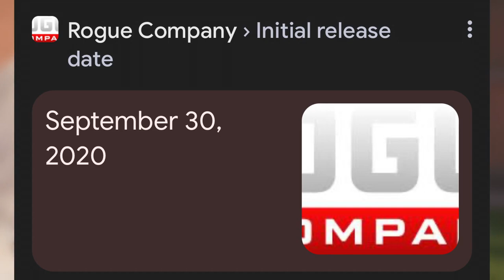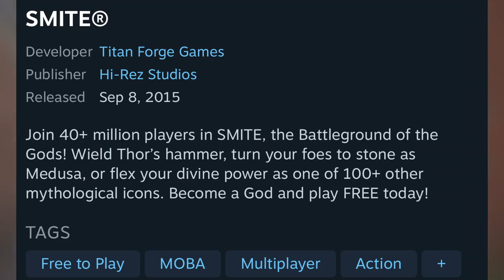WHAT is Rogue Company? Let Me Explain !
WHAT is ROGUE COMPANY ? Give me 2 Minutes to Explain !
Rogue Company is a Free-To-Play, Third Person Tactical Shooter, Have You Ever Heard of It ?

I have enjoyed Rogue Company Since its release back in September of 2020 and I couldn't have been more excited when it dropped due to it being a Free-To-Play. Who Doesn't Love Free? But it has beautiful map layouts, amazing physics and movement mechanics as well as a certain "Aura" about it that just makes everything feel brand new. It is certainly in a class of its own and I hope this video sheds enough light for you to download it and hop into your first game.

If you Enjoy Rogue Company tell me how long you have been Playing it in the Comments Below
If you have NEVER heard of it then Let Me Know what you saw in the video that may or may not have peaked your interest !